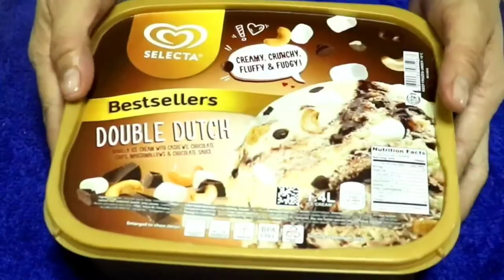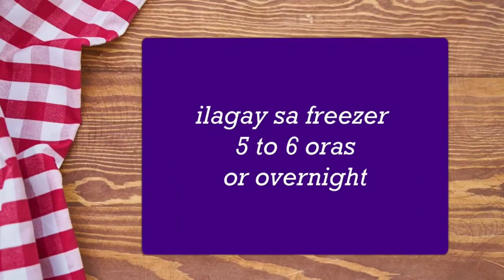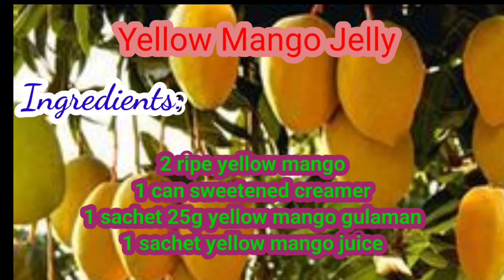3 Easy Recipe | So Creamy Yellow Mango Ice Candy Recipe | Only 2 Ingredients Ube Ice Cream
3 EASY RECIPE

SO CREAMY YELLOW MANGO ICE CANDY RECIPE

Ingredients:

1/2 kilo ripe yellow mango
1 1/2 cups white sugar
1 cup condensed milk
1 cup evaporated milk
2 liters water
1/3 cup cornstarch

ONLY 2 INGREDIENTS UBE ICE CREAM
HOMEMADE UBE ICE CREAM

Ingredients:

1 can 300 ml condensed milk ube macapuno ice cream
2 pouch 250 ml all purpose cream
1 tbsp ube food flavoring
1/2 tsp food flavor

YELLOW MANGO JELLY RECIPE

Ingredients:

2 ripe yellow mango
1 can sweetened creamer condensed
1 sachetc 25g yellow mango gulamam

Hello everyone

Please Follow Me Also On My Facebook Page.

Patola With Misua And Sardines